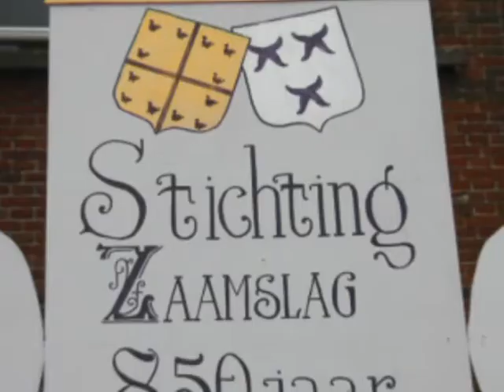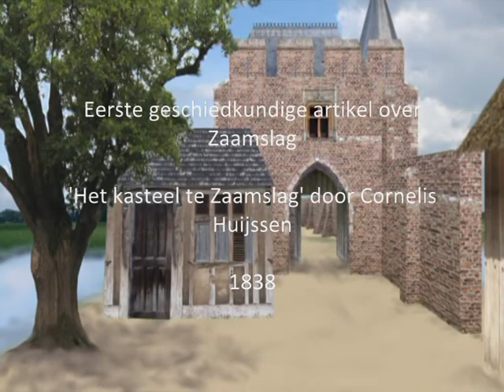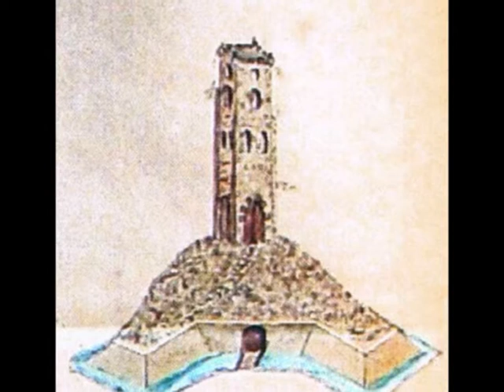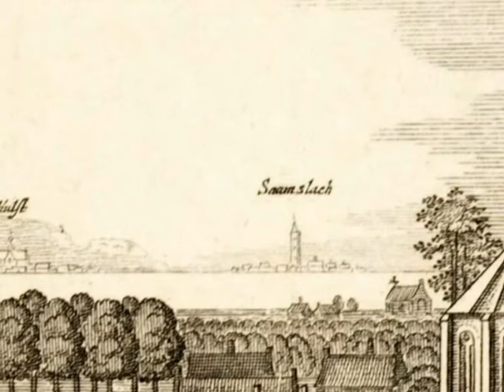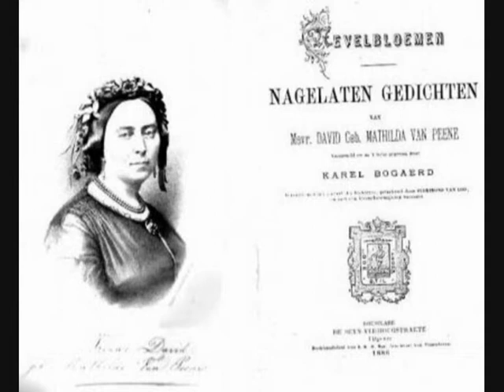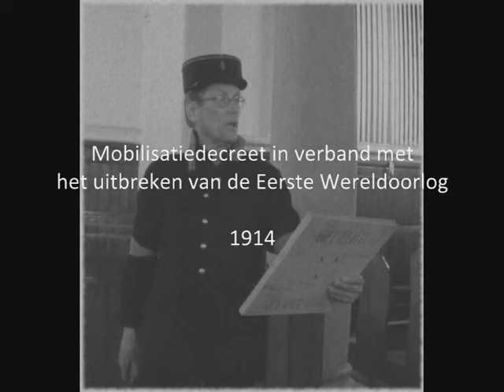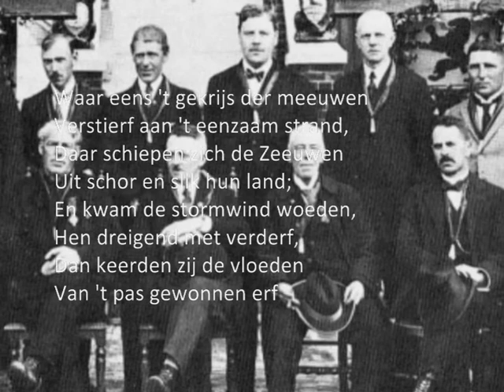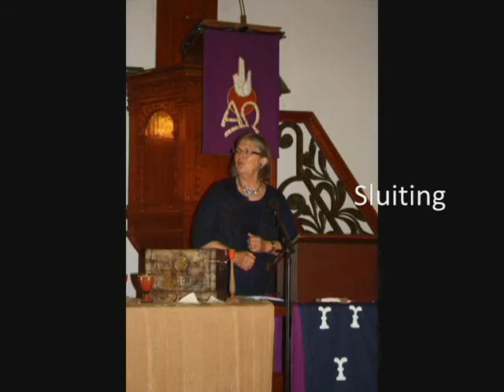Viering 850 jaar Zaamslag (2014) complete film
Op 3 april 2014 werd feestelijk gevierd dat het 850 jaar geleden was dat de naam ´Zaamslag´ voor het eerst werd opgeschreven. En het werd een wandeling door acht en een halve eeuw geschiedenis, aan de hand van originele teksten die in het dorp hebben geklonken. Deze werden begeleid door tableaux vivants en mooie muzikale intermezzo´s. Muziek op de harp bij de middeleeuwen, of een stuk van Sweelinck in de 17de eeuw (door Johan Hamelink). Bovendien werd het boek ´Het Plein te Zaamslag. Een geschiedenis in kerken´ feestelijk gepresenteerd.